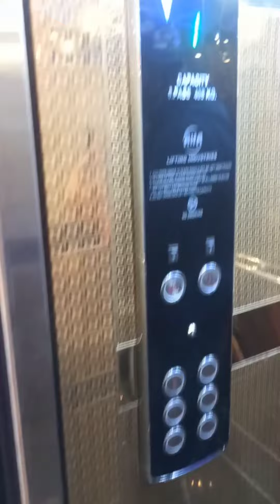KBC BANQUETS HALL (kaushambi) NEW LIFT INSTALLATION complete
REGARDS
MOHIT SHARMA